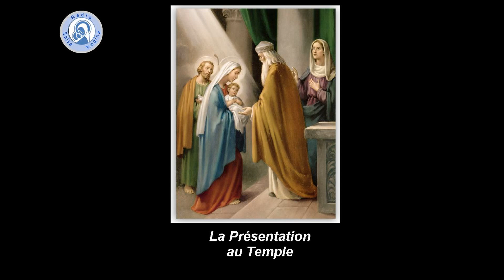Rosaire en latin Mysteria Gaudii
Priez le chapelet en latin. Réalisation studio Radio Salve Regina